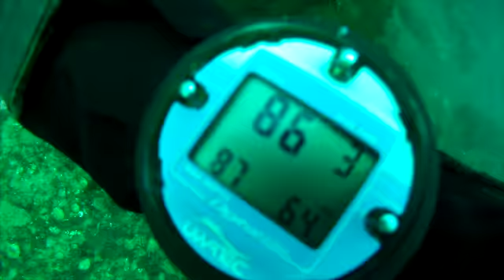Winter 2012-2013 video